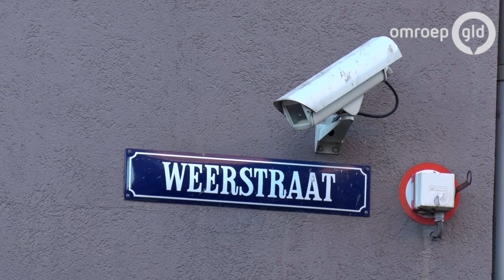Gewapende overval op casino Tiel; politie pakt drie verdachten op